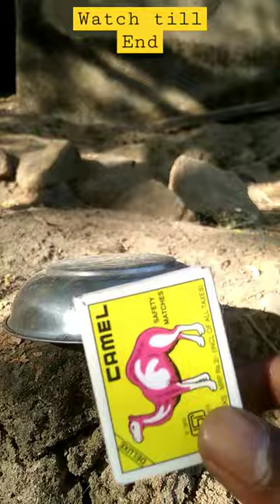Tiger Bombs power ✴️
tiger bomb
shorts
reels
trending
bullet
missile